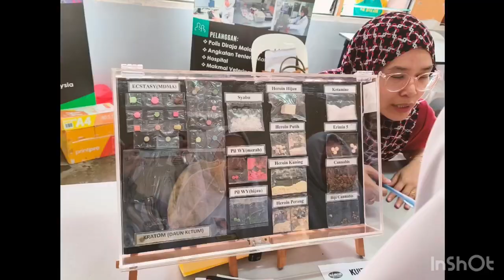KARNIVAL STEM (SCIENCE, TECHNOLOGY, ENGINEERING & MATHEMATICS)SK BALOK X JABATAN KIMIANEGERI PAHANG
TAHNIAH SEMUA AJAK KARNIVAL STEM 2023 DAN WARGA SK BALOK SEKEBAL
JUTAAN TERIMA KASIH PADA PIHAK JABATAN KIMIA MALAYSIA NEGERI PAHANG
GREAT THINGS ARE NEVER DONE BY ONE PERSON . THEY’RE DONE BY A "
"TEAM OF PEOPLE💕💕

PROGRAM SK BALOK KUANTAN PAHANG X JABTAN KIMIA MALAYSIA NEGERI PAHANG